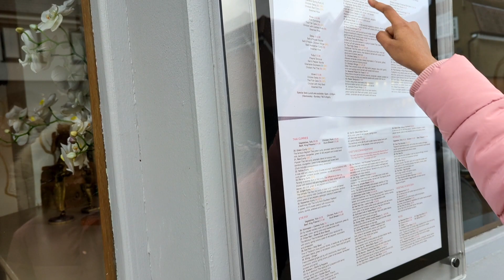Trying Thai food | UKtamil | Food Experiment | KadhuSaks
This channel is all about Kadhu and Saks. We (Ishwarya and Sakthi) are the young couples who just got married. We have got a great opportunity to live in Scotland. We welcome each and every one of you to join us to have fun and entertainment.

Follow us in instagram for more funny reels, photos and our life updates.